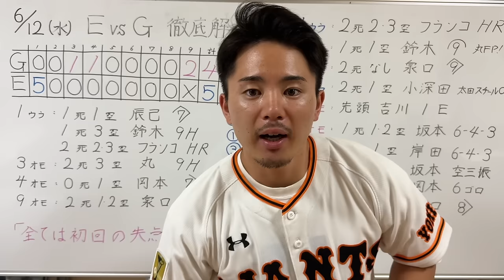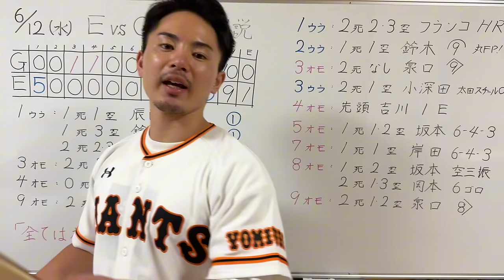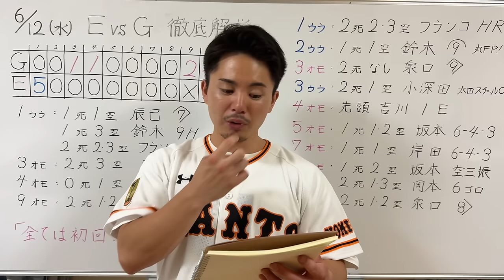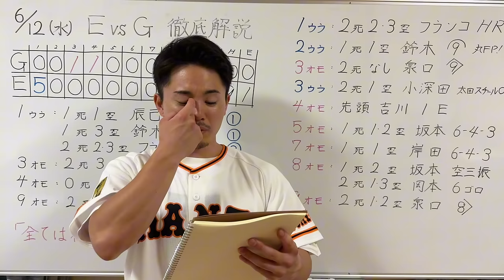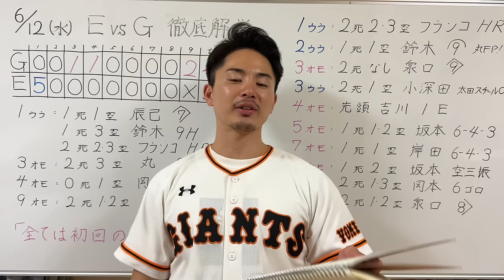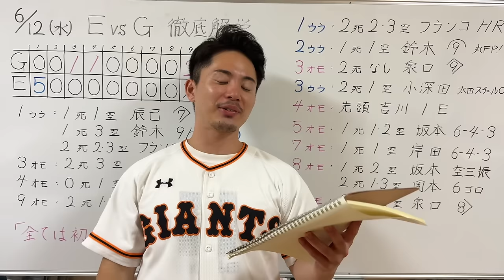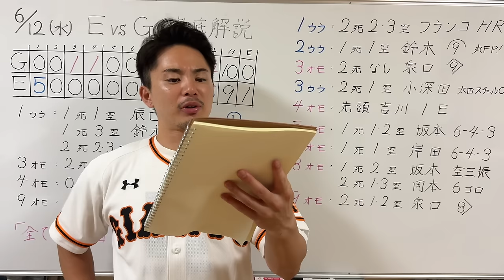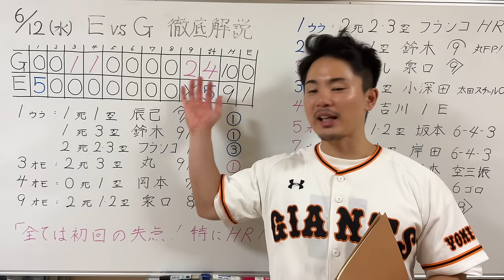【6/12 楽天-巨人】『初回の5失点が全てです…』楽天の徹底力が凄い‼︎5連敗で遂に貯金がなくなりました…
1996年3月25日生まれ
京都出身